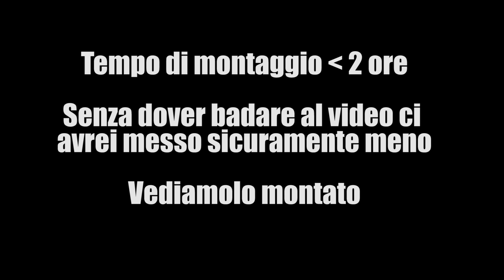Next Level Racing F-GT Cockpit - La mia nuova postazione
Questo è il mio nuovo cockpit. Lo utilizzerò in tutti i video che farò sui simulatori di guida. Lo utilizzerò in posizione GT, in modo da avere una posizione più rilassata durante la guida, sopratutto nei simulatori tipo ETS2 o ATS. Molto bello il colore ed il telaio, mi spiace non poter mettere i pedali in posizione più rialzata. Il cuscino per la zona lombare io lo preferisco dietro alla testa, mi rende più comoda la posizione alta della schiena, spalle e collo più rilassati, utile durante le lunghe sessione di guida.